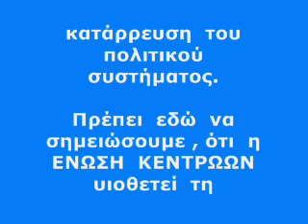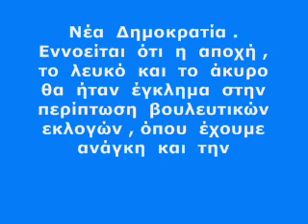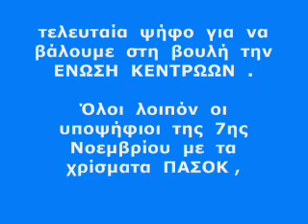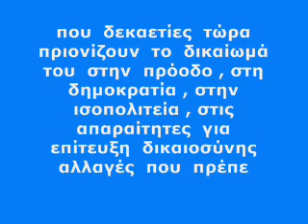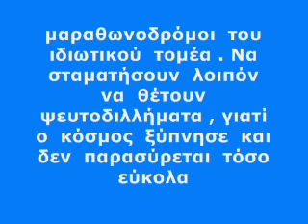Λευκο ακυρο και αποχη στις εκλογες της 7ης Νοεμβρη 2010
Η προταση της Ενωσης Κεντρωων για τις δημοτικες και νομαρχιακες εκλογες της 7ης Νοεμβρη 2010